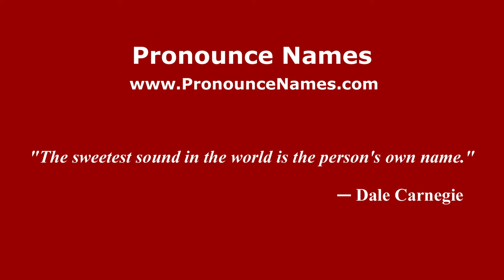How to pronounce Byrapura (Karnataka, India/Kannada) - PronounceNames.com